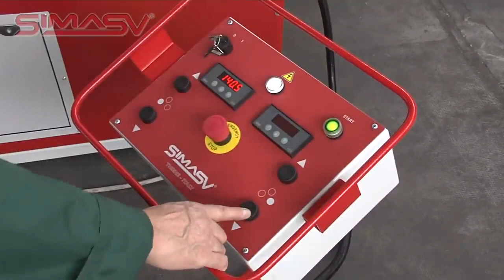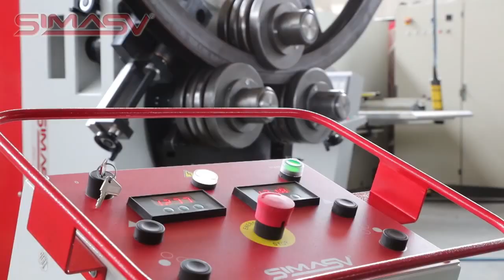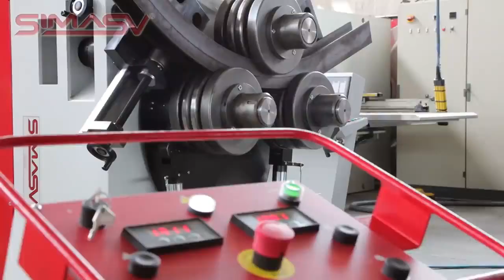Heavy Duty Bending Machine - Ring Rolling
CHV4100 SIMASV Ring rolling machine for heavy industry.
Bending machines caters are designed for high end, heavy duty steel profile and section bending and additionally can cater for a huge range of profiles and sections. Heavy-duty bending machines are machines made of high-quality materials compared to conventional bending machine tools and incorporate the most advanced technology.

All Images, Pictures, and Music Use in this video belongs to Respected Owners.